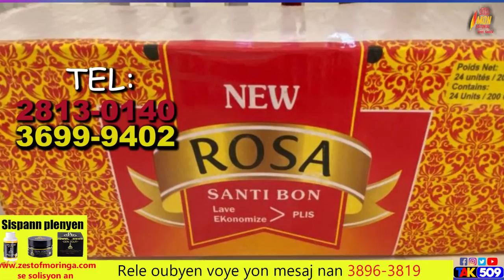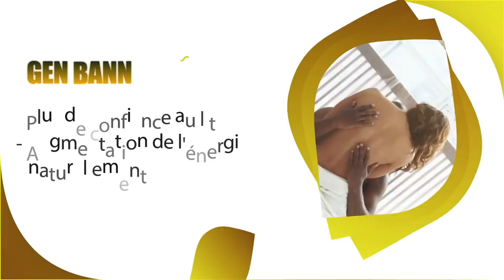Arestasyon Ariel Henry? Bwa a mare. Gad sak pase ak jij Garry Orelien/ ayisyen sa vibre pòdpè ak sa